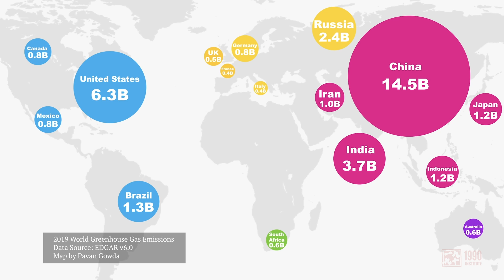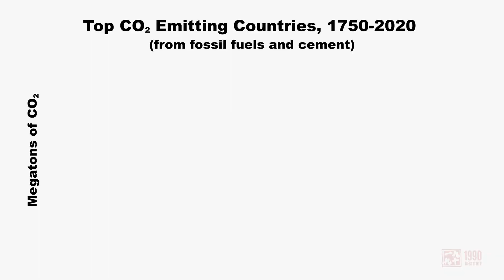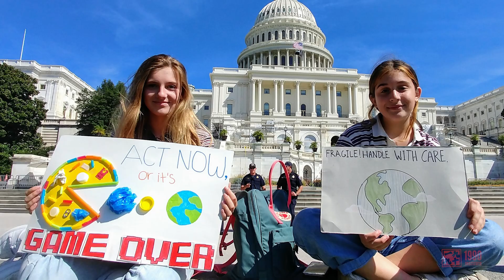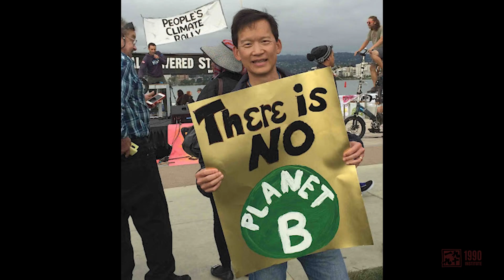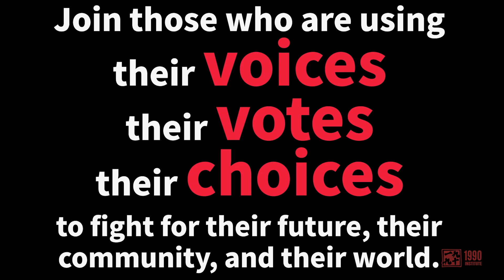Why are Chinese and Americans the Key to Life on Planet Earth?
The clock is ticking. Earth’s average global temperature has been rising with twenty of the twenty-one hottest years occurring since 2002. Scientists believe that unless we take urgent action to reduce greenhouse gas emissions, our planet will reach a tipping point when we will be unable to reverse direction and will be headed toward an environment unsustainable for life on Planet Earth. As the two major emitters of greenhouse gasses, are Americans and Chinese the key to ensuring life on Planet Earth? And what can we do as individuals to reverse this trend and address climate change? See our video to find out.

0:00 What is Code Red for humanity?
1:33 Who is responsible for global warming and can help fix it?
2:01 US and China’s roles in climate change.
3:20 What can US and China do?
4:30 What can we do as individuals?